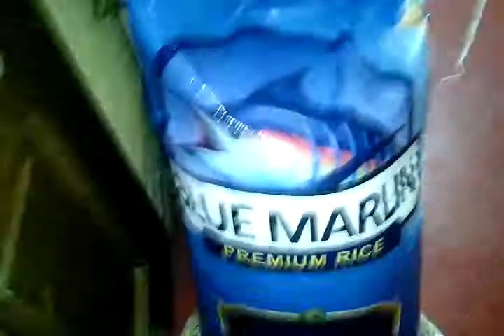Food | Blue Marlin No.000355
About

Rice is report of blue sea sailfishes of the Atlantic Ocean to catch, each of the row to stop them.

Food Location : Nubla Living Room